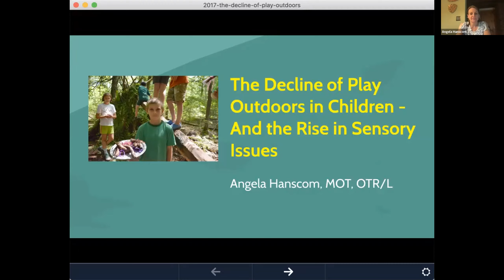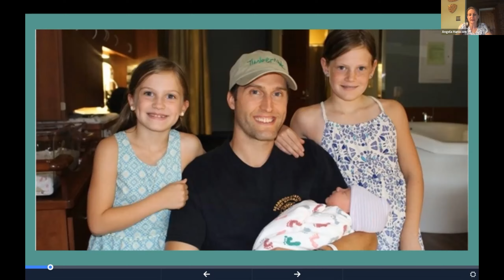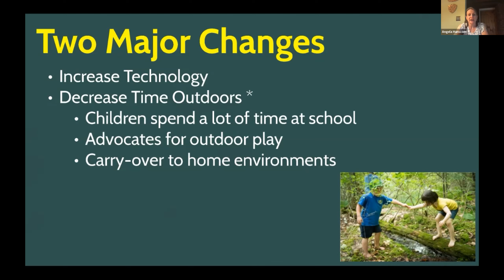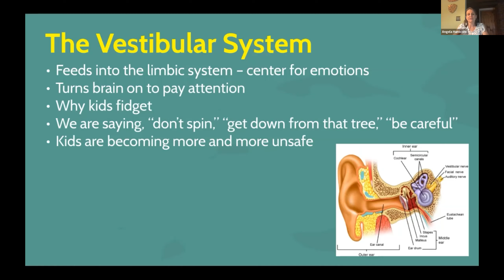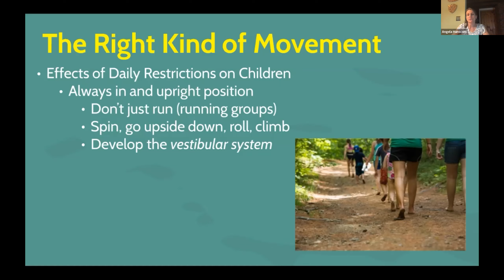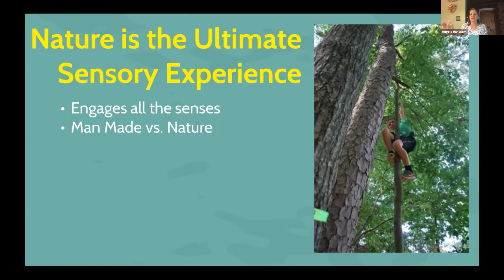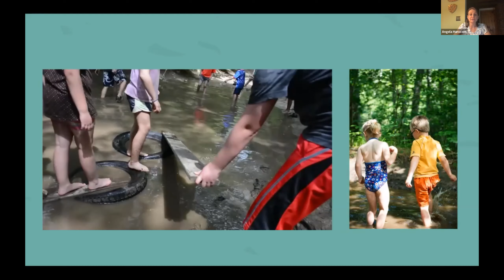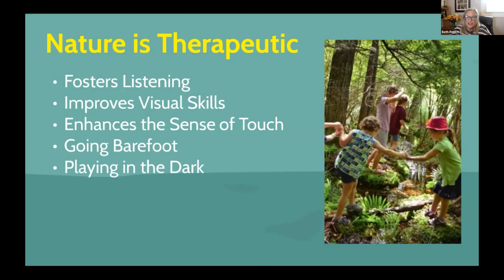2021 EI Forum Session 2: The Decline of Outdoor Play in Children & Rise of Sensory Issues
As we continue to decrease children’s time and space to move and play outdoors, we are seeing a simultaneous rise in the number of children that are presenting with sensory and motor deficits. Elementary teachers report that more and more children are having trouble with attention, increased clumsiness, and even increased aggressiveness.  So, how can we reverse this alarming trend of sensory and motor issues in children? How can we ensure that children are fully engaging their body, mind, and all of their senses?

Prevention is key and strategies to help parents help children thrive in outdoor environments will be offered, using a therapeutic approach to nature play demonstrating how nature is the ultimate sensory experience.

Presenter(s): Angela Hanscom, Pediatric OT and author of Balanced and Barefoot: How Unrestricted Outdoor Play Makes for Strong, Confident, and Capable Children.